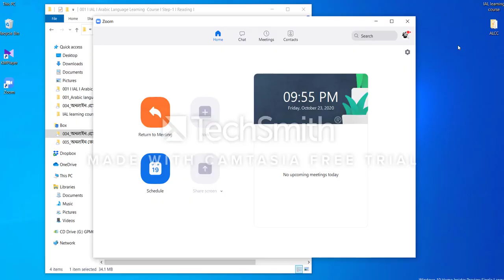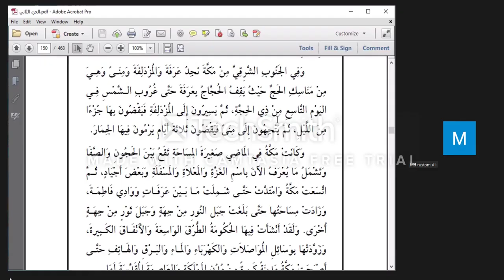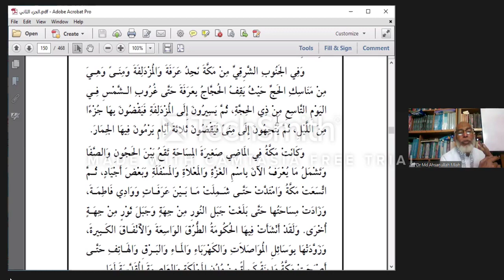আরবি ভাষা সার্টিফিকেট কোর্স l ডিপ্লোমা ব্যাচ । আভাই । Arabic Language Certificate Course l Diploma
✍🎓Learning Arabic Language in Bangla. আরবি ভাষা শিক্ষা

🌴আরবি ভাষা ইনস্টিটিউট, ঢাকা
 🎓 আমাদের কোর্সসমূহ🎓

 🎓 আমাদের কোর্সসমূহ🎓

1️⃣ অনলাইন / অফলাইন আরবি ভাষা শিক্ষা কোর্স
(লেভেল-১, লেভেল-২, লেভেল-৩, লেভেল-৪, লেভেল-৫)

🔊 ভর্তি হতে বা অন্য ব্যাচর দুটি ক্লাস দেখতে বিনামূল্যে রেজিস্ট্রেশন করুন।

🎓 কাদের জন্য এই কোর্স 🎓
📣 জেনারেল ও মাদ্রাসা শিক্ষিত উভয়ের জন্য।
📣যারা কোরআন ও আরবি শুদ্ধভাবে(তাজবীদ সহকারে) পড়তে চান।
📣যারা হারাকাহ্ ছাড়া আরবি পড়তে, লিখতে ও বলতে চান।
📣 যারা কোরআন, হাদিস ও আরবি অন্যান্য বই পড়ে বুঝতে চান।
📣 যারা কুরআন ও সুন্নাহর জ্ঞান অর্জন করতে আগ্রহী। কিন্তু আরবি ভাষা না জানার কারণে কোরআন-সুন্নাহর সঠিক মর্ম বুঝতে বেগ পেতে হচ্ছে।

🎓 কোর্সের বৈশিষ্ট্য 🎓
📣 নিজস্ব ডিজিটাল ক্লাসরুম।
📣 আরবি ভাষার চারটি দক্ষতার অনুশীলন(রিডিং, রাইটিং, স্পিকিং এবং লিসেনিং)।
📣 আরবি ভাষা শিখতে ইচ্ছুক এমন যে কেউ, এই কোর্সে অংশগ্রহণ করতে পারবেন।
📣এ কোর্সটি সম্পন্ন করলে কোরআন-সুন্নাহর জ্ঞান অনুধাবন করা অনেক সহজ হবে।
📣কোর্স (লেভেল-২, লেভেল-৩, লেভেল-৪) সম্পন্ন করলে সার্টিফিকেট প্রদান করা হবে।

🎓ভর্তির যোগ্যতা🎓
📖লেভেল-১🔊যারা আরবি বা কোরআন শুদ্ধভাবে তাজবীদ সহকারে পড়তে পারেন না, তাদের জন্য এই কোর্স।
📖লেভেল-২🔊 যারা আরবি বা কোরআন শুদ্ধভাবে পড়তে পারেন। এখন আরবি ভাষা শিখতে চাচ্ছেন, তাদের জন্য এই কোর্স। এই কোর্স শেষে যেকোন বিষয়ের উপর ১২০ শব্দের আরবিতে অনুচ্ছেদ লিখতে সক্ষম হবেন।
📖লেভেল-৩🔊 যারা যেকোন বিষয়ের উপরে ১২০ শব্দের অনুচ্ছেদ লিখতে পারেন এবং আরবি ভাষার জুমলাতুন ইসমিয়া(جملة اسمية) সংক্রান্ত বেসিক ধারণা আছে, তাদের জন্য এই কোর্স।
📖লেভেল-৪🔊 যারা যেকোন বিষয়ের উপরে ২০০ শব্দের অনুচ্ছেদ লিখতে পারেন এবং যাদের আরবি ভাষার জুমলাতুন ইসমিয়া(جملة اسمية) ও জুমলাতুন ফেলিয়া(جملة فعلية)সংক্রান্ত বেসিক ধারণা আছে, তাদের জন্য এই কোর্স।
📖লেভেল-৫🔊 যারা যেকোন বিষয়ের উপরে ৩০০ শব্দের অনুচ্ছেদ লিখতে পারেন এবং যাদের আরবি ভাষার জুমলাতুন ইসমিয়া(جملة اسمية) ও জুমলাতুন ফেলিয়া(جملة فعلية)সংক্রান্ত বেসিক ধারণা আছে, তাদের জন্য এই কোর্স।

🎓বিষয়বস্তু🎓
📖লেভেল-১: শুদ্ধভাবে তাজবীদ সহকারে আরবি বা কোরআন পড়া।
📖 লেভেল-২: আরবি ভাষার জুমলাতুন ইসমিয়া(جملة إسمية) সংক্রান্ত বেসিক আলোচনা।
📖 লেভেল-৩: আরবি ভাষার জুমলাতুন ফেলিয়া(جملة فعلية) সংক্রান্ত বেসিক আলোচনা, পর্ব-১।
📖 লেভেল-৪: আরবি ভাষার জুমলাতুন ফেলিয়া(جملة فعلية) সংক্রান্ত বেসিক আলোচনা, পর্ব-২।
📖 লেভেল-৫: কোরআন, হাদিস ও আরবি গল্পের বই অধ্যায়ন।
📖পাঠ্যবই: ইনস্টিটিউটের নিজস্ব শিট(রিডিং, রাইটিং ও স্পিকিং)।

🔊 ভর্তি হওয়ার পূর্বে অন্য ব্যাচর দুটি ক্লাস দেখতে বিনামূল্যে রেজিস্ট্রেশন করুন।

[বি.দ্র. ভর্তি হওয়ার জন্য রেজিস্ট্রেশন করার পর, ভাইভা পরীক্ষায় অংশগ্রহণ করতে হবে, উত্তীর্ণ হলে তখন ভর্তি হতে পারবেন]

2️⃣অনলাইন আরবি ভাষা সার্টিফিকেট কোর্স (জুনিয়র, সিনিয়ার, ডিপ্লোমা)

🎓আরবি ভাষা সার্টিফিকেট কোর্স 🎓
📣 যারা আরবিতে কথা বলার দক্ষতা বাড়াতে চান।
📣 যারা সৌদি আরবসহ মধ্যপ্রাচ্যে স্কলারশিপ নিয়ে পড়াশোনার স্বপ্ন দেখছেন, তাদের জন্য এই কোর্স।
📣 কোর্স সম্পন্ন করলে সার্টিফিকেট প্রদান করা হবে।

🎓ভর্তির যোগ্যতা🎓
📖 জুনিয়র🔊 যাদের আরবি ভাষা সম্পর্কে সামান্য ধারণা আছে তারা এই কোর্সে অংশগ্রহণ করতে পারবেন🔊 পাঠ্যবই: আল-আরবিয়াতু-লিন-নাসিয়ীন(العربية للناشئين), প্রথম খন্ড।
📖 সিনিয়র🔊 যারা জুনিয়র কোর্স সম্পন্ন করেছেন বা মাদ্রাসা থেকে আলিম সম্পন্ন করেছেন🔊পাঠ্যবই: আল-আরবিয়াতু-লিন-নাসিয়ীন(العربية للناشئين), দ্বিতীয় খন্ড।
📖 ডিপ্লোমা🔊 যারা সিনিয়র কোর্স সম্পন্ন করেছেন । 🔊পাঠ্যবই: আল-আরবিয়াতু-লিন-নাসিয়ীন(العربية للناشئين), তৃতীয় থেকে বাকি খণ্ডগুলোর অংশবিশেষ এবং তাফসীর ও হাদিস।

🔊 কোর্স ফি বিকাশ বা নগদের মাধ্যমে পরিশোধ করতে হবে। [বিকাশ/নগদ:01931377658]

🎓 কোর্স পরিচালনায়: প্রফেসর ড. মো. আহসান উল্লাহ মিঞা
[পিএইচডি, আরবি ভাষা, উম্মুল কুরা বিশ্ববিদ্যালয়, সৌদি আরব; প্রাক্তন শিক্ষক, আধুনিক ভাষা ইনস্টিটিউট, ঢাকা বিশ্ববিদ্যালয়; সহযোগী অধ্যাপক, ইসলামিক স্টাডিজ বিভাগ, এশিয়ান ইউনিভার্সিটি]

🎓ক্লোর্স সমন্বয়ক: মুহাম্মদ আবু নাঈম
[উচ্চতর ডিপ্লোমা, আরবি ভাষা, ঢাকা বিশ্ববিদ্যালয়; প্রতিষ্ঠাতা সভাপতি, আরবি ভাষা ও সংস্কৃতি ক্লাব, আভাই, ঢাকা বিশ্ববিদ্যালয়; অনার্স, আল হাদিস এন্ড ইসলামিক স্টাডিজ, দারুন্নাজাত সিদ্দিকিয়া কামিল মাদ্রাসা, ঢাকা]

🏠House # 7, Road # 06, Block # F, Banasree, Dhaka -1219 (An-Nazat Ideal Madrasah)